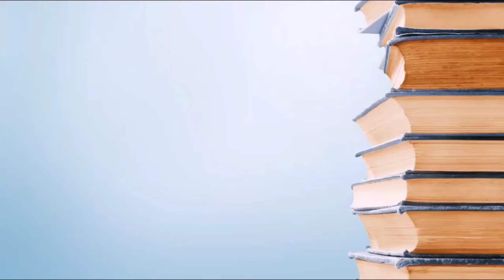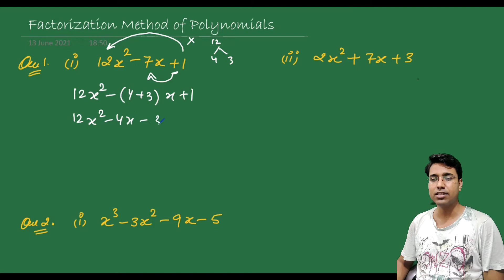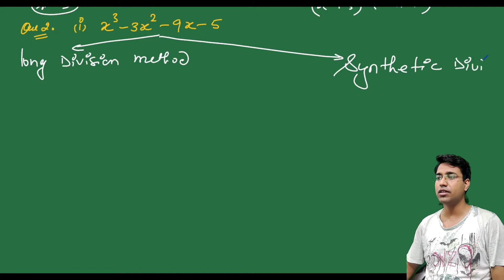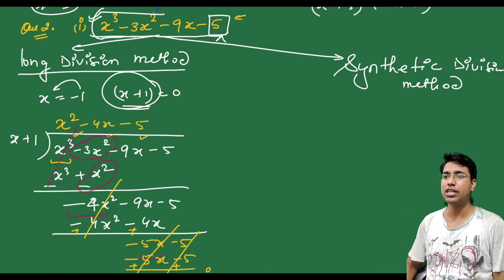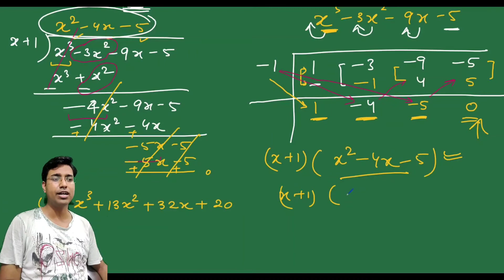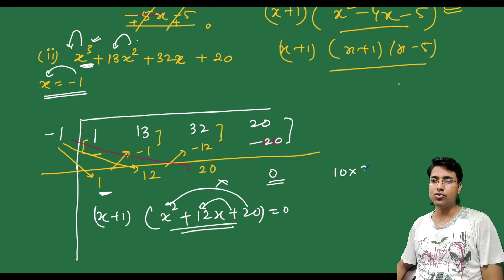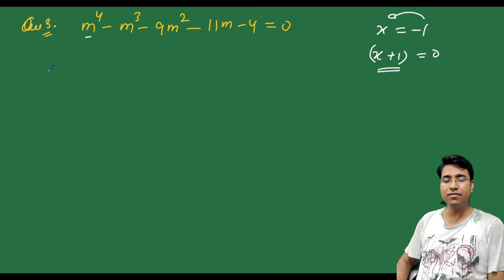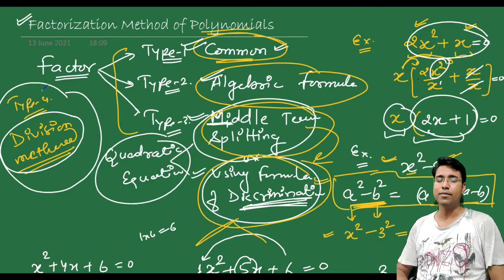Factorisation of Any Polynomial | Linear | Quadratic | Cubic | etc. | By Bhanu Sir